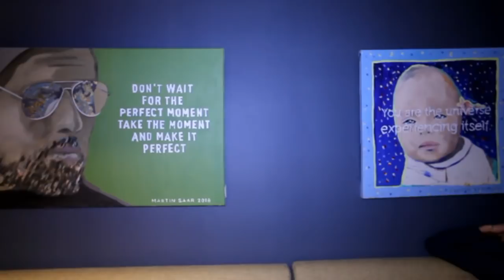video ohtuleht.ee Selgeltnägija Alisa ja Anu Saagim